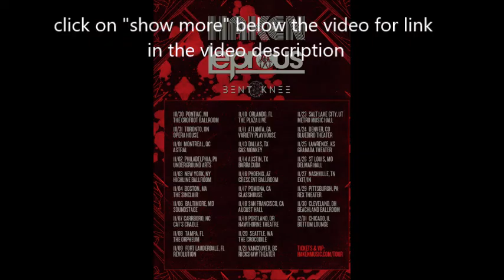Haken release new song/video for “A Cell Divides” off new album Vector..!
Haken have released a new song/video for the new track “A Cell Divides” .. see below on youtube... Drummer Ray stated::

“Spawned from some hotel room writing sessions last year, Vector‘s album closer was a fresh approach to concise song writing, for which we are not typically known.

While the lyrics in A Cell Divides unlock more clues to the narrative of Vector, the video, filmed mostly in slow motion, contradicts the frantic pace of the song and delves into the beauty of flawed and warped imagery.”

“Vector” is out on, October 26th, through InsideOut Music. catch the band live on a North American tour with Leprous and Bent Knee. !